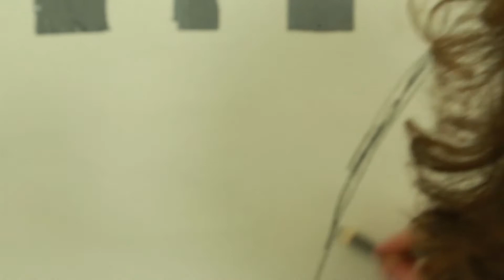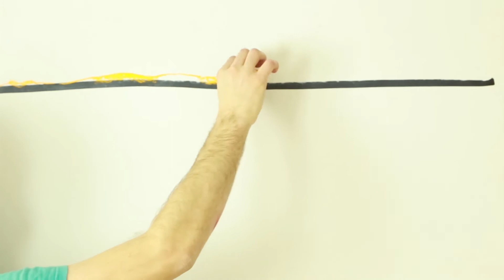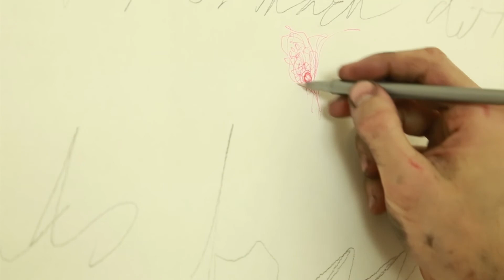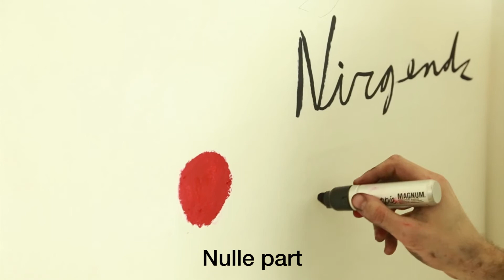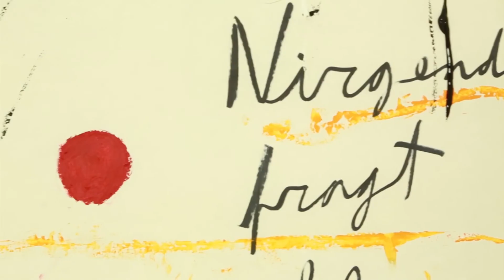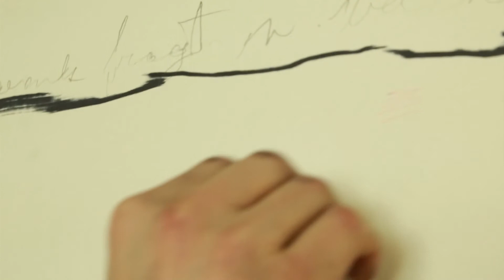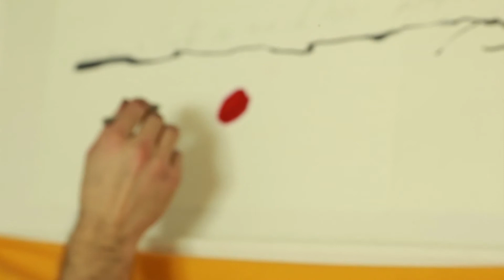I wish I was still kissing you in front of Oblomov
Enregistrement en concert : 4 mai 2015

partition vidéo par Symon Henry
captation : Jonathan Goulet

Ensemble Persona:
Audrey Côté, voix
Symon Henry, bawu et sheng
Stef Jackson, saxophone et saxodidj
Antoine Saint-Onge, basson
Matthias Soly-Letartre et Édouard Poliquin-Michaud, percussions